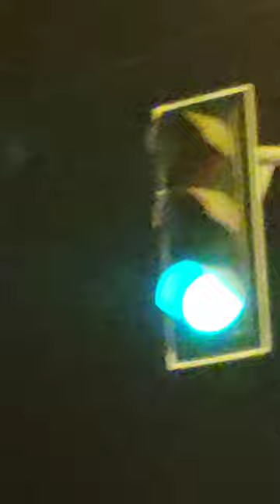Za Njom - Rile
Zapratite "Rile" na SoundCloudu, imate sve i svasta tamo kidaju pesme ki da ju!!!

Sva prava uzima Rile